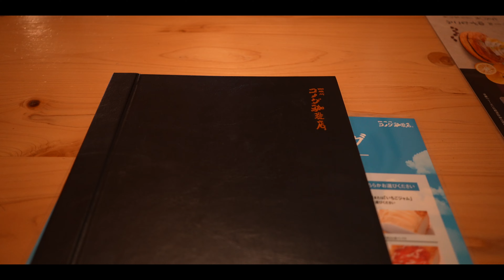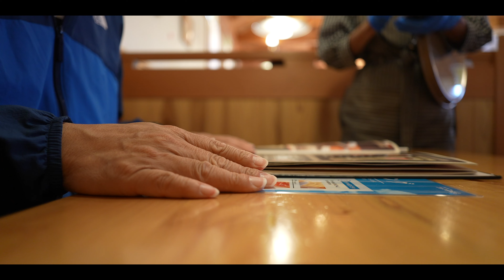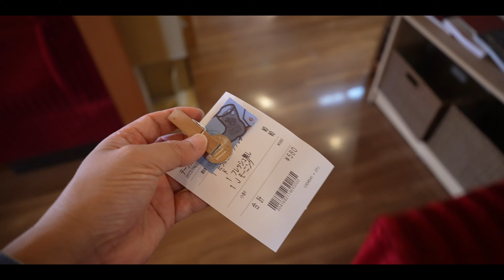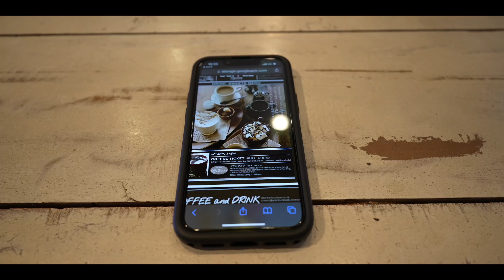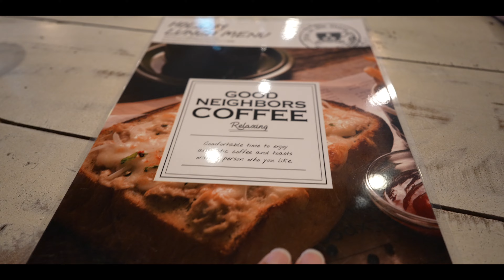SONY ZV-E1とSEL24F28Gのミニマム仕様で撮る日常 このカメラはコンパクトなレンズが似合う #1263 [4K]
昨日届いたSONY ZV-E1でのVLOG運用開始しました。
このカメラにはコンパクトなレンズが合うという事で今日はSEL24F28Gを使って撮影してみました。

「SONY VLOGCAM ZV-E1」
「ZV-E1 液晶保護フィルム」
「SONY SELP1635G」
「SONY SEL20F18G」
「SONY SEL24F28G」

「SmallRig リストストラップ ブラック」
「Ulanzi Falcam F22&F38 Quick Release Camera Cage For Sony FX3/FX30」

「SONY α7Ⅳ」
「SONY ZV-E10」
「JJC 自動開閉式レンズキャップ」

「PeakDesign アンカー ブラック」
「Neewer 18cmディフューザーソックス」
「NICEYRIG NATOクランプ」
「COLBOR CL60 LEDビデオライト」
「クライミングロープ製カメラストラップ」

「LEICA Q2」
「LEICA Q2用 LIM'S レザーケース」
「SABRENT SDカード 256GB UHS-II V60」
「Lexar SDカード 128GB UHS-II V60」
「シリコンパワー SDカード 128GB UHS-II V90」
「キングストン SDXCカード 256GB UHS-II V90」
「Arca-Swiss互換 クイックシューランプ」

「DJI MINI 3 PRO」
「DJI MINI 3 PRO用 ND16フィルター」
「DJI MINI 3 PRO フライトバッテリー Plus 」
「DJI MINI 3 Pro Fly Moreキット Plus」

「GoPro Hero11 Black」
「GoPro Volta」
「GoProスイベルクリップ」
「PDA工房 GoPro HERO11 Crystal Shield 保護 フィルム」

「PGYTECH MANTISPOD 2.0 多機能ミニ三脚」
「PGYTECH MANTISPOD 2.0 リモコン M1」
「Gitzo ミニトラベラー」

「RODE Wireless GOⅡ ZGCINE ZG-R30 急速充電ケース」
「RODE Wireless Go Ⅱ」
「RODE MagClip Go」
「ZOOM MicTrak M3」